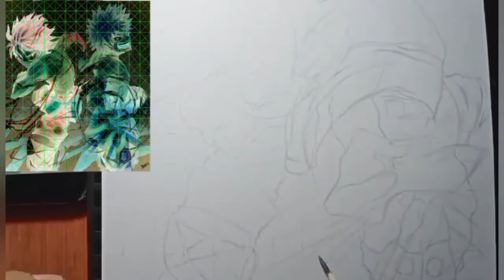Boku no Hero Academia (Katsuki Bakugou and Deku Midoriya) Inverted Art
Title: Boku no Hero Academia (Katsuki Bakugou and Deku Midoriya) Inverted Art

Time lapse drawing video of Katsuki Bakugou and Deku Midoriya of Boku no Hero Academia anime in inverted art, using colored pencil and graphite pencil on bond paper.

Music: My Hero Academia theme song piano cover by Thelshter
Editor: Filmora